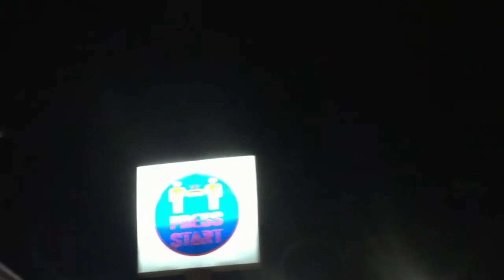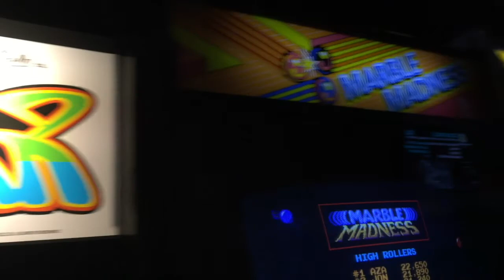PRESS START BARCADE in RENO NEVADA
Here's a quick video of my visit to my local barcade in Reno, NV! Enjoy!